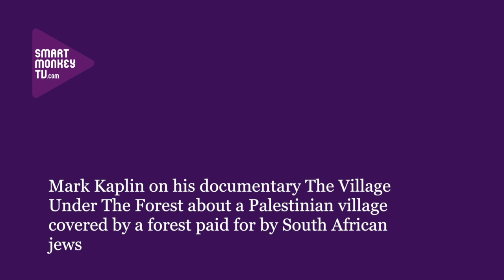Mark Kaplan on his doc about a forest funded by SA Jews that covers a Palestinian village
Mark Kaplan talks about his documentary The Village Under The Forest about a former Palestinian village covered by a forest paid for by South African Jews. The interview covers: how the former Palestinian village became part of a forest created by the Jewish National Fund; how a group of South Africans found out what the money raised from South African Jews was being used for, which led to the documentary being made; the history of the village; talking to both sides about the history of the village; where the movie will be shown; the idea of Memoricide; and the work of Zochrot.